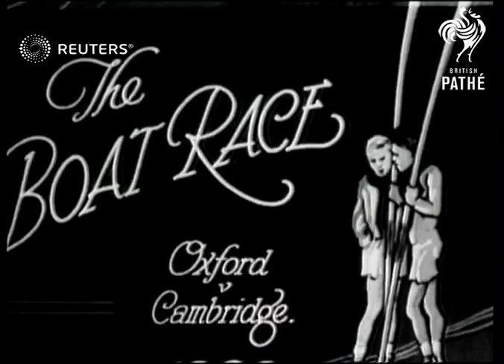Annual University boat race between Oxford and Cambridge (1923)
Oxford wins the annual University Boat Race against Cambridge on the Thames River in London

Full Description:

SLATE INFORMATION: The Boat Race

ENGLAND: London: Thames River:
EXT

Video Roll Title: The boat race Oxford V Cambridge 1923: 191ft  Issue sheet title: BOAT RACE.  OXFORD v CAMBRIDGE.

ROWING & BOATING: Boat Race 1923
OXFORD: Boat Race 1923

GV's Both teams lifting boats out of the river - crowd looking on

(30ft)

LV's Race in progress

(198ft)

TITLE: AT CHISWICK EYOT.

(200ft)

LV PAN (HIGH ANGLE) Continuation of race

(218ft)

TITLE: THE FINISH.

(219ft)

LV PAN (HIGH ANGLE) (2 shots) & GV PAN Both teams finishing race.

(253ft)

Edmonds.Callender.Gimber. Harding Carrington.

Sport, Rowing, Ships and Boats, Students, Great Britain

shell boats, collegiate sport, University Boat Race, crew, rowing, sweep-oar boat, Dark Blues, Light Blues
Background: Oxford wins the annual University Boat Race against Cambridge on the Thames River in London